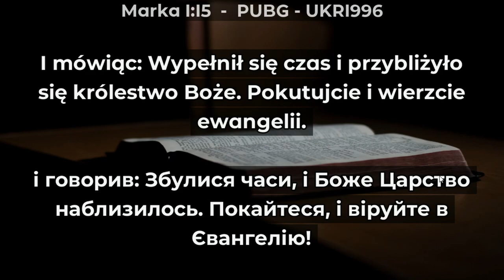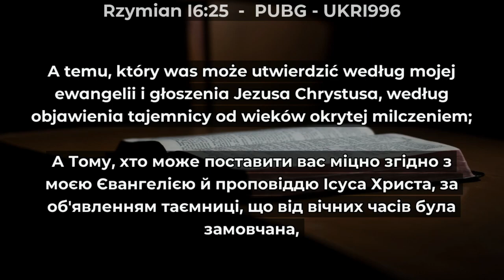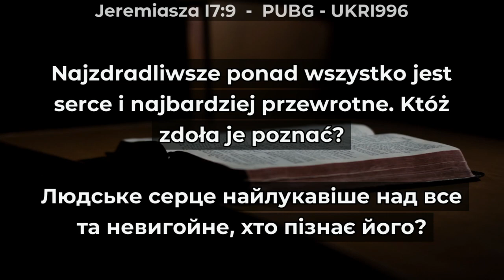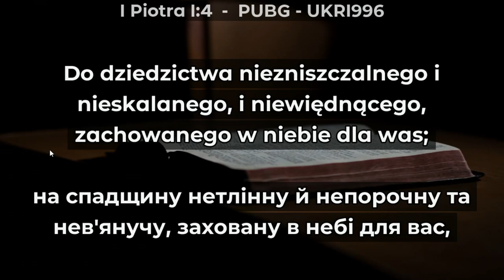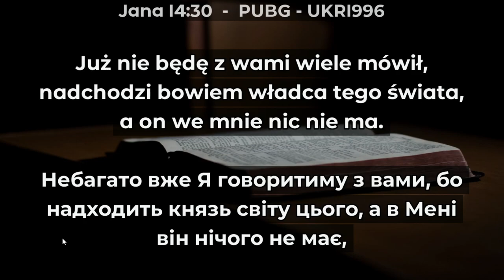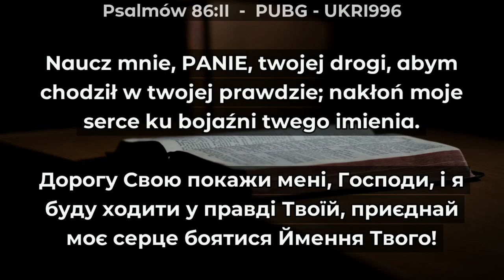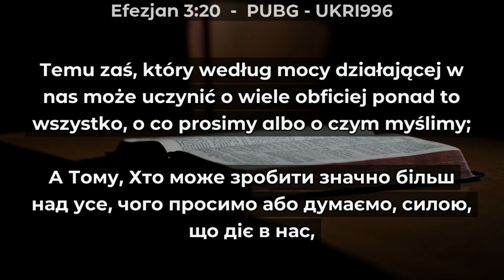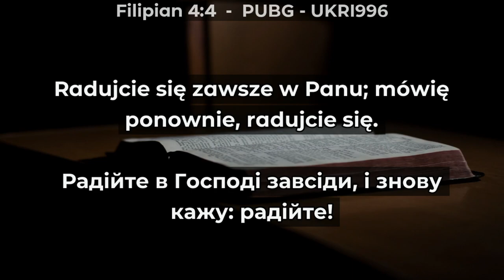Kazanie Słowa Bożego - Marek Środa z dnia 26.02.2022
Druga część nabożeństwa Kościoła Adwentystów Dnia Siódmego
w Jaworzu /k Bielska Białej. Kazanie Słowa Bożego.